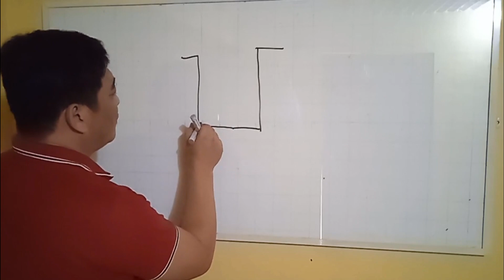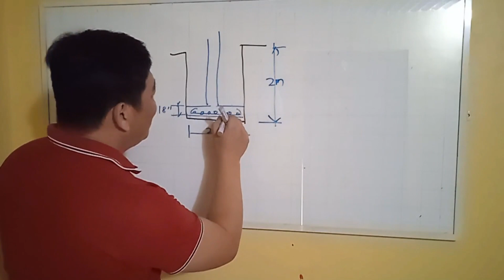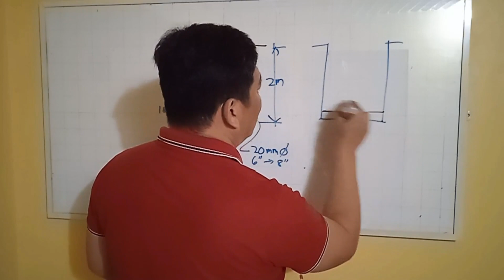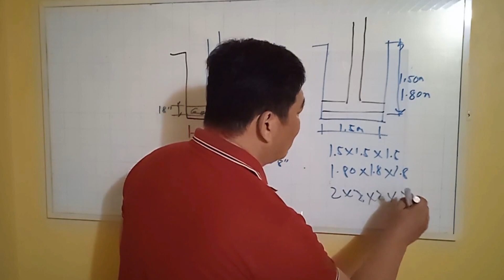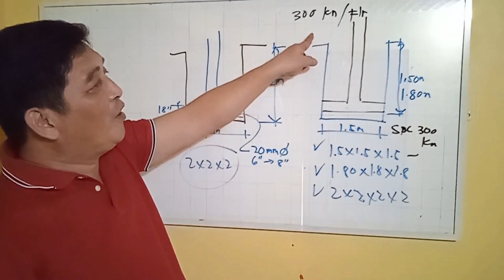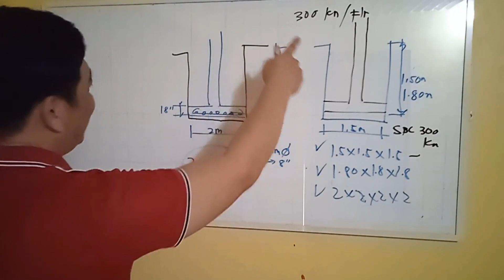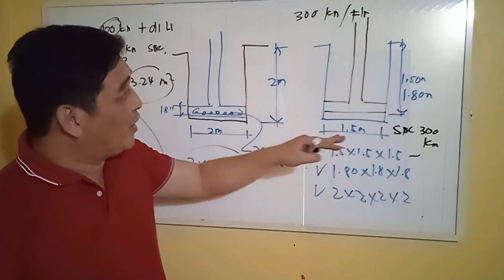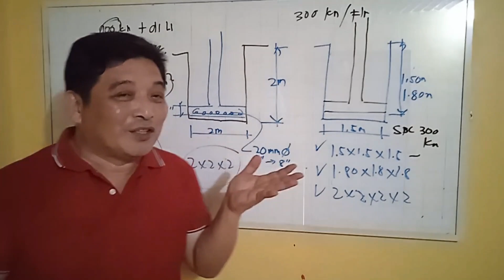FOOTING FOR THREE STOREY WITH SOIL BORING TEST.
GAANO KALALIM ANG HUKAY NG MAY TATLONG PALAPAG NA MAY SOIL BORING TEST. ANO ANG PROPORTION NA PWEDENG MAGAMIT SA PAG AAYUS NG PUNDASYON.